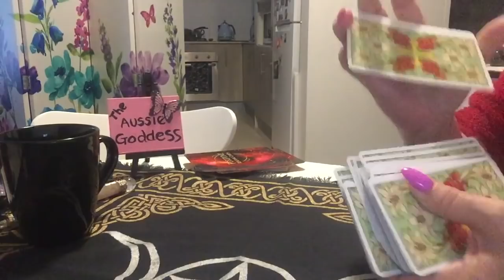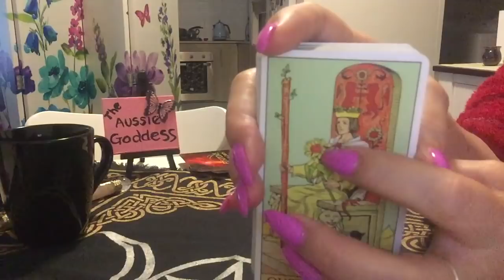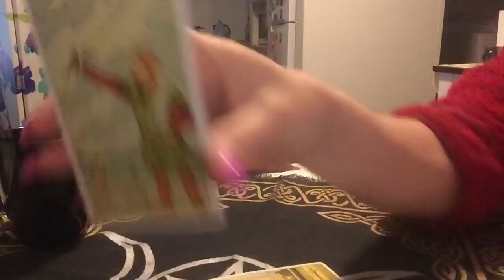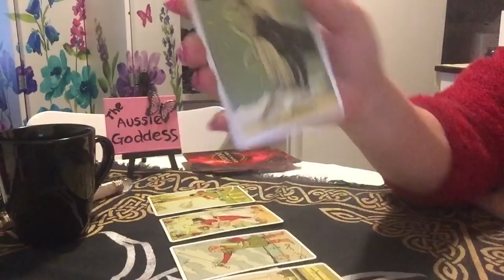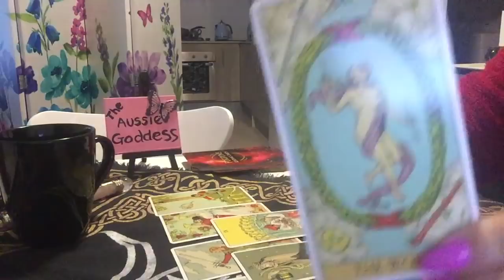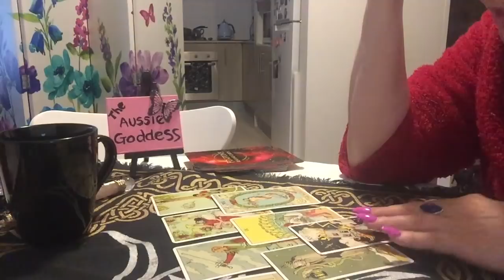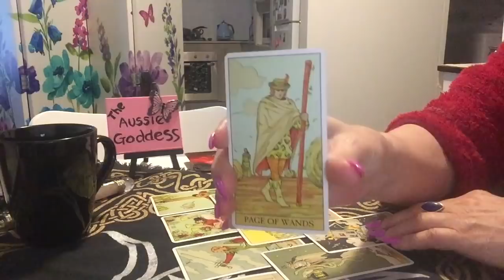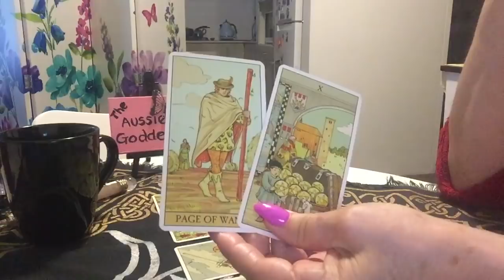Bonus Reading for Tuesday 13 November- Lesson Learned, Reward Coming